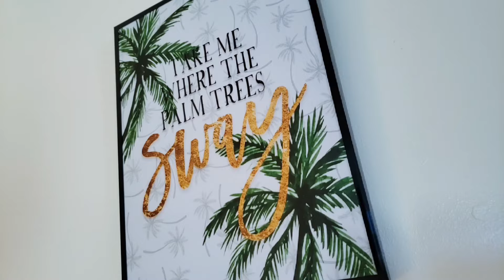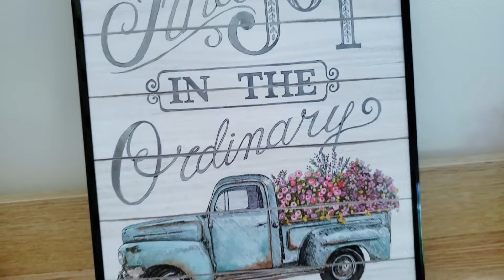ANG SIPAG NI MISTER! ABA MAY BAYAD PALA! / HOME VLOG! / A DAY IN OUR LIFE! / LIVING IN PH 🇵🇭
Hello Guys!